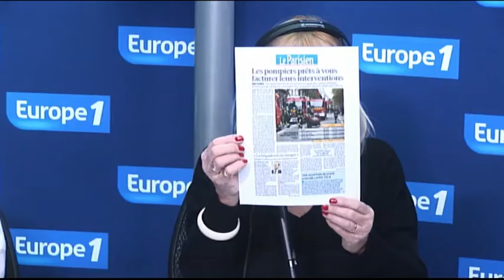Royal remet des bûches dans la cheminée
Marion Calais, Jean-Philippe Balasse, Axel de Tarlé et Eva Roque font le point sur l'actualité du jour.